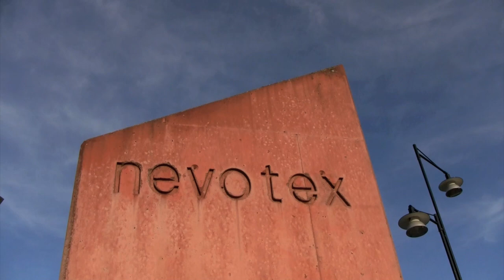Christian Bergström part Blood Brothers 2009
Christian Bergstöms part from the latest Catch film "Blood Brothers"